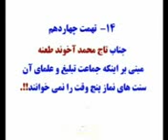جوابیه 16 حافظ امان الله آخوند یلمه⚡️به افتراءهای جناب👈 تاج محمد آخوند طعنه،